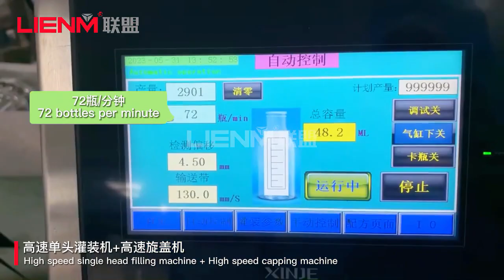High Speed Filling Capping Machine for Cosmetics/Pharmaceutical/Cream/Paste/Lotion/Gel/Ointment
LIENM Factory:
Charlie Chen|Senior Sales Excutive

3. Contact person:
Charlie Chen